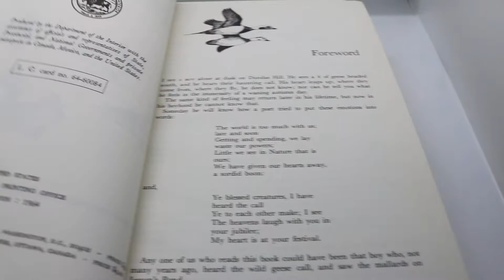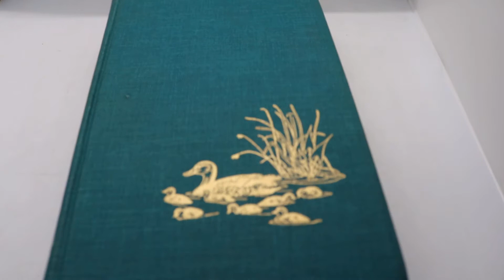For Sale - Waterfowl Today - Vintage Books copyright 1964 United States Department of the Interior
Book is in good condition. Copyright 1964 United States Department of the Interior

To purchase and see availability, go to:

Check out my eBay store to see what else I currently have available: